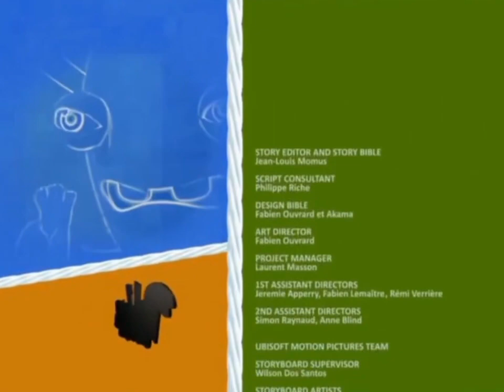Rabbids Invasion Rabbid Like Me (American Version)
Taken From Hit Favourites Being A Friend USA DVD